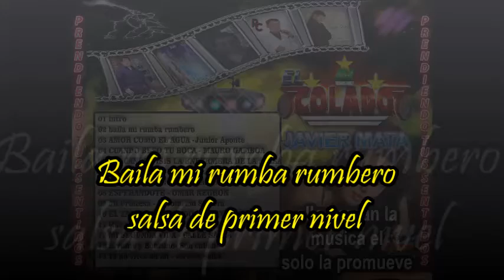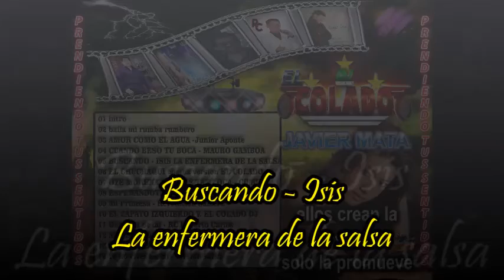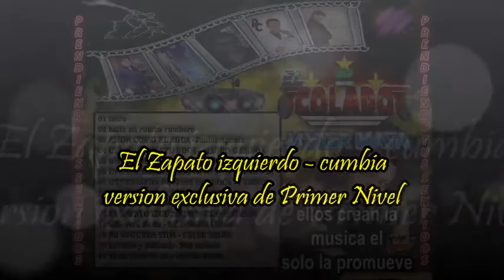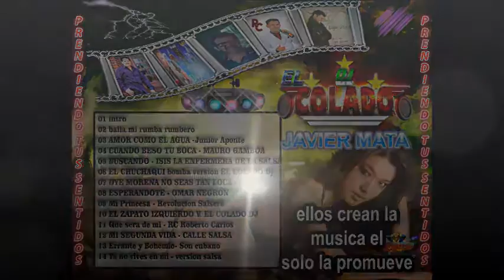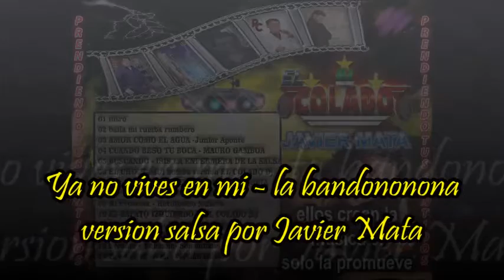TEMAS DE SALSA DE PROMOCION 2016 POR EL COLADO DJ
TEMAS DE SALSA DE PROMOCION 2016
POR Javier MATA EL COLADO DJ
2. Baila mi rumba rumbero 00:08
3. Amor como el agua - Junior Aponte y su Music Zone 00:30
4. Cuando beso tu boca Mauro Gamboa 00:50
5. Buscando - ISIS La enfermera de la salsa 01:11
6. El chuchaqui - version exclusiva de Primer Nivel 01:35
7. Oye morena no seas tan loca cumbia 01:51
8. Esperandote - Omar Negron 02:10
9. Mi Princesa - Revolucion Salsera 02:26
10. El Zapato izquierdo - version exclusiva de EL COLADO DJ 02:38
11. Que sera de mi - RC Roberto Carlos estreno mundial 02:57
12 . Mi Segunda Vida - Calle Salsa 03:16
13. Errante y Bohemio - son Cubano de Primer Nivel 03:36
14. Ya no vives en mi - version salsa - Clave nueva 03:55